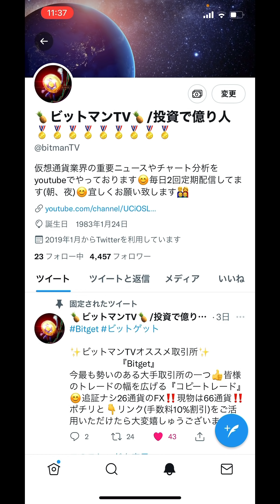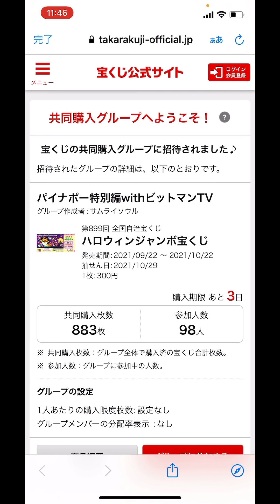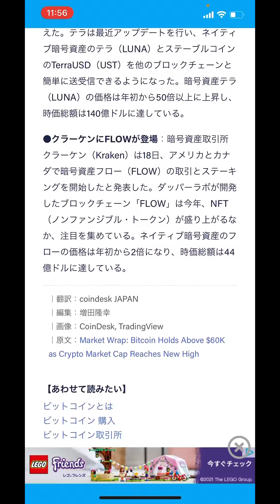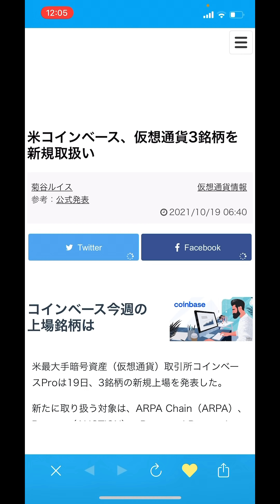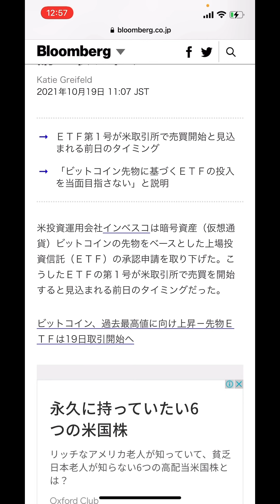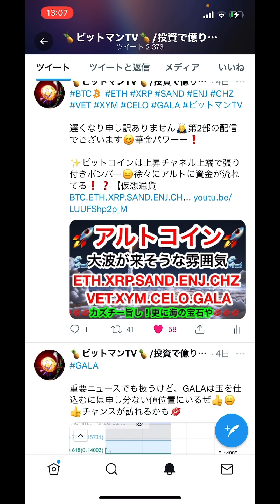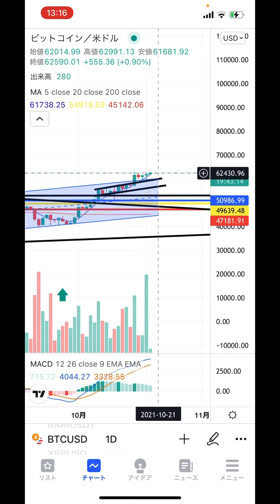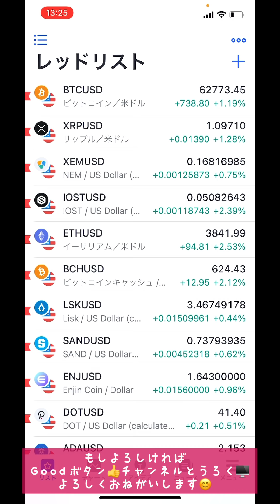＊Trading viewが固まったので33:18〜41:13までエアー分析です🙇‍♂️45:56〜復活しましたのでエアー分析したものの画像あります🙇‍♂️【仮想通貨 アルトコイン】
2021年1月28日に開設したNFTサイト❗️ゲーム関連のアイテムをIOSTで取引可能❗️❗️

0:00 オープニング
33:18 ビットコイン
34:37 イーサリアム
35:42 リップル
37:06 ライトコイン
38:28 BNB
39:32 DOGE(画像あり)
41:13 MANA(画像あり)
43:14 XYM(画像あり)
45:56 全通貨の画像

2016年から仮想通貨投資開始。1回目のブームに上手く乗るが、その後のNEM流出による大暴落により資産をほぼ無くし退場を経験。本業とは別にコンビニで深夜バイトをやり投資金再確保し再入場🙌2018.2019でチャートを勉強し直して徐々に資産を増やし再入場時より今年の上昇相場も手伝って資産10倍(現在30倍)を達成❗️今後youtubeでチャート分析や展望などお伝えできればと思います❗️どうぞ宜しくお願いします🙇